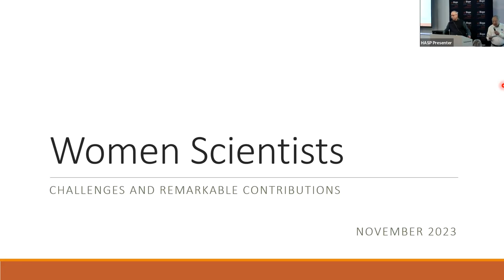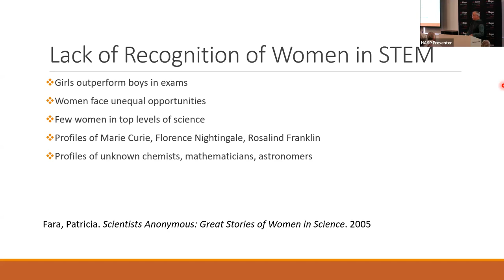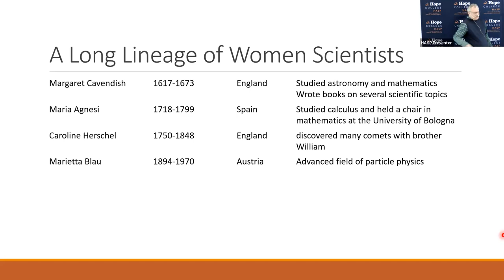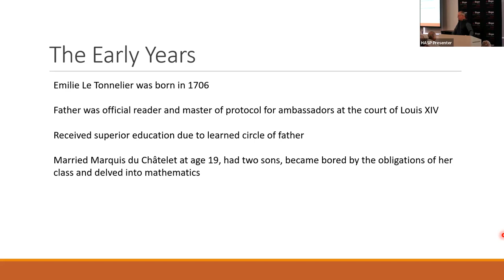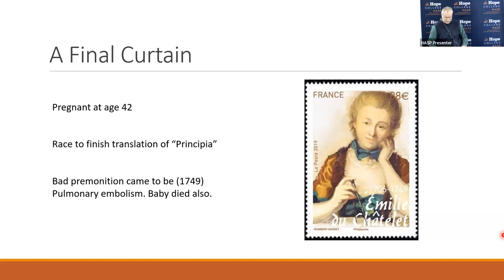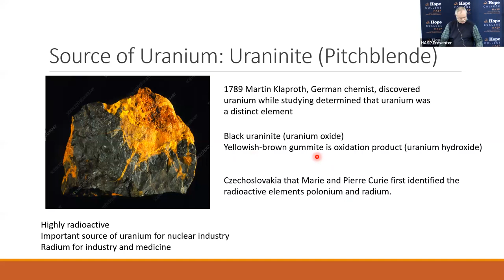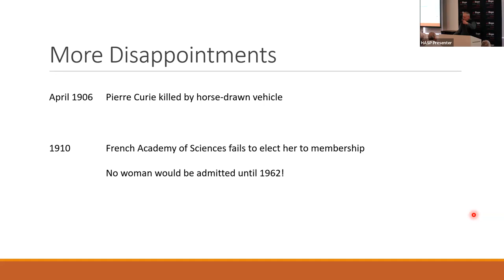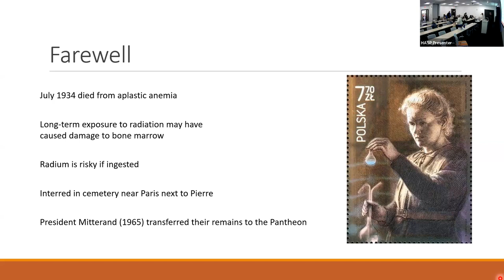The Many Remarkable Contributions of Women Scientists (1 of 2)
Presented by Louis Morel

Many women who have contributed to the development of science remain unsung and unknown, even after being awarded a Nobel Prize for their work. This course will bring to the forefront a few of the women whose innovative endeavors have led to the advancement of science.

November 29: We will consider women scientists’ investigations of the basic laws of physics, the discovery of radioactivity, and the determination of chemical structures.